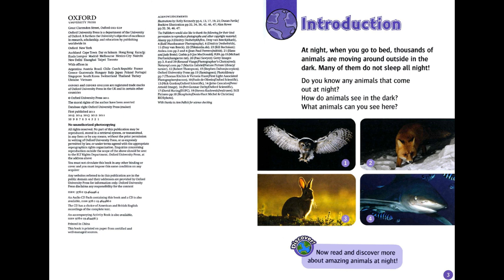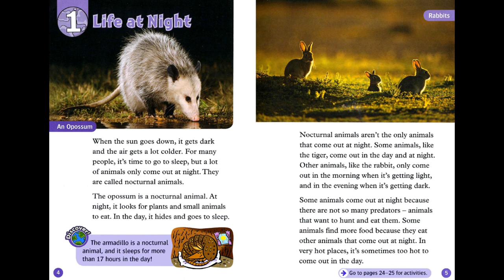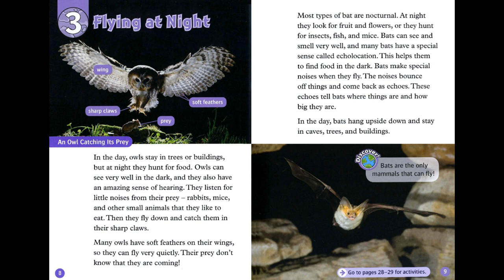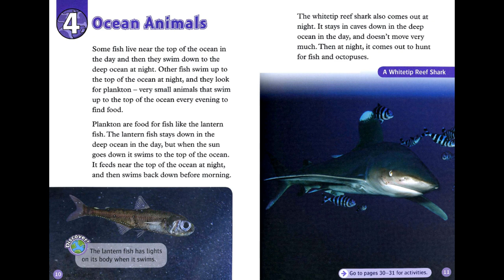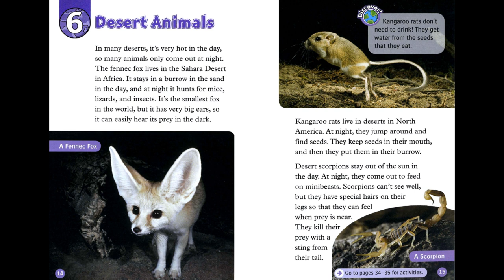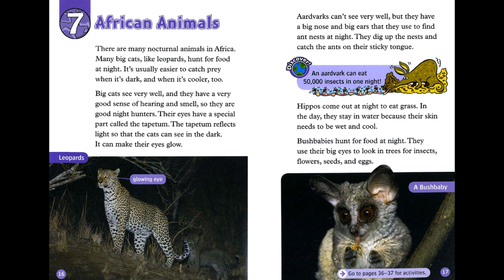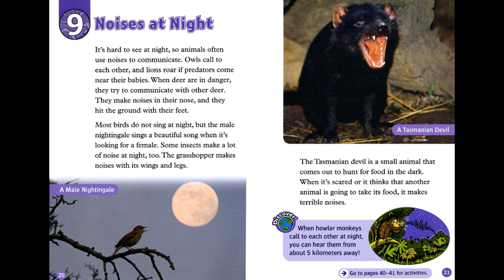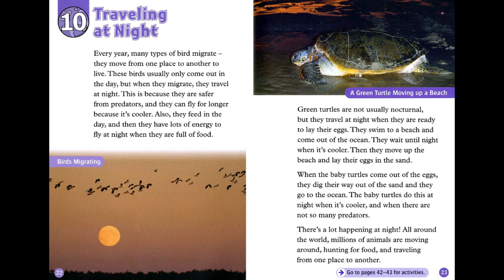(Oxford RnD - Level 4) Animals At Night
Read and discover all about amazing animals at night ...
- Why do some animals come out at night?
- What special senses do nocturnal animals have?